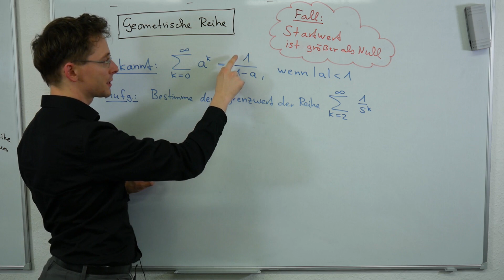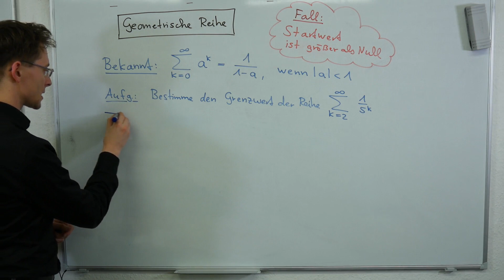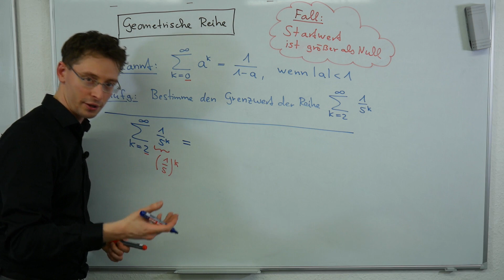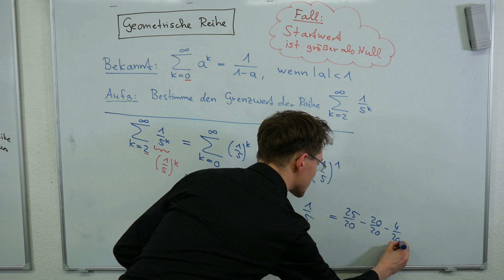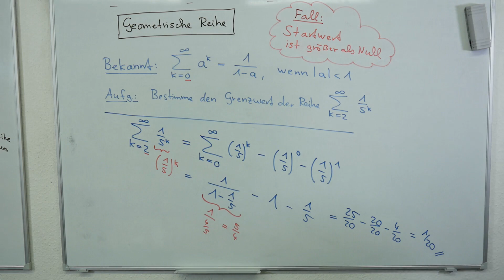Geometrische Reihe | Grenzwert berechnen bei k=1 oder k=2 | LernKompass - Mathe einfach erklärt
Geometrische Reihe - Grenzwert berechnen bei verschobenem Start, k=1 oder k=2

Die normale geometrische Reihe beginnt bei k=0 mit ihrer Lösungsformel. Was aber, wenn wir stattdessen k=1 oder k=2 gegeben haben? Ganz einfach: Umformen!

Wir erklären Mathematik - für Schüler und Studenten.
Wenn du spezielle Fragen zur Mathematik hast, schreib uns. Dann entsteht auch bald ein Video mit deinem Thema darin.

Hier ist unsere Facebook-Gruppe: (für deine Fragen rund um die Hochschulmathematik)

Oder folge und auf Facebook und Instagram um keine Neuigkeiten zu verpassen.